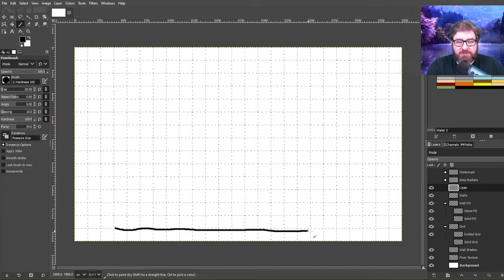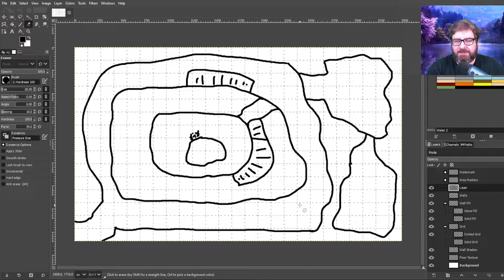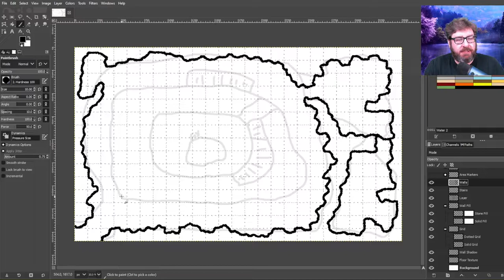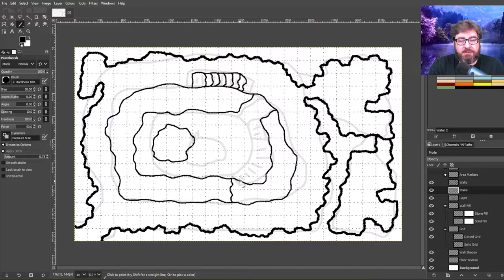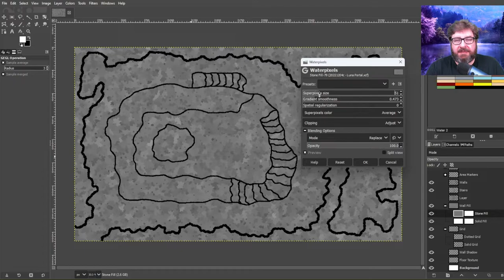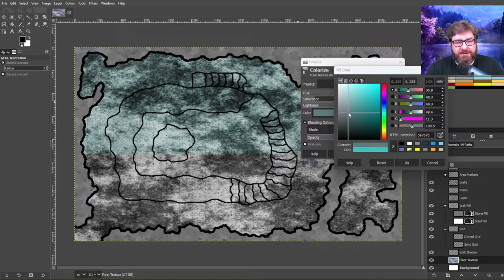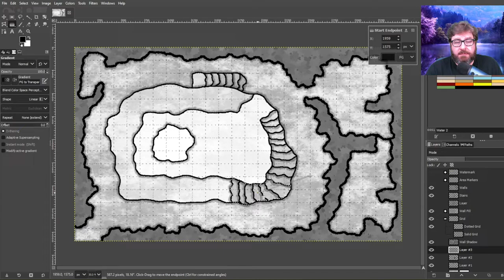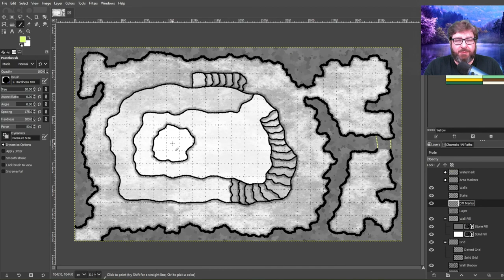How to Draw Luna Portal - D&D Encounter Maps Using GIMP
I take you through drawing a D&D encounter map using GIMP.

I'd love to hear your feedback and questions in the comments.

You can get a PDF, or a softcover, of the 4e Dungeon Master's Guide from DriveThruRPG...

This is an unpretentious, inclusive community of people that love tabletop roleplaying games including ALL versions of Dungeons and Dragons.